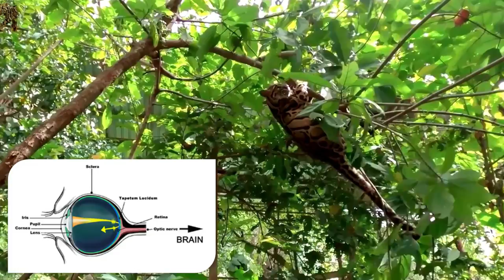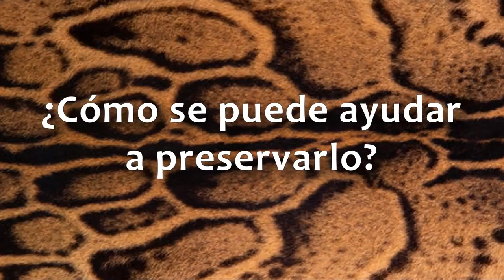✔ PANTERA NEBULOSA ☁️- Dientes de sable moderno / Características y Datos Sorprendentes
☁️La pantera nebulosa, el felino vivo más ancestral y uno de los más ágiles del planeta, equipado con una visión altamente desarrollada que lo hace desenvolverse con extrema destreza en ambientes arbóreos tridimensionalmente complejos. Su arquitectura craneal única entre los gatos lo convierte para muchos científicos en un “dientes de sable moderno”. Conoce mejor a este peculiar habitante de la densa selva del Sudeste Asiático que constituye el eslabón entre el grupo de los pequeños y grandes felinos modernos.

Índice:
0:00-0:33 Introducción
0:33-4:01 Rasgos y datos interesantes
4:01-5:04 Taxonomía o clasificación (Nombres científicos en subtítulos)
5:04-5:53 Descripción física y sentidos
5:53-6:36 Distribución y hábitat
6:36-7:11 Alimentación
7:11-7:29 Comportamiento
7:29-7:42 Esperanza de vida
7:42-8:16 Comunicación
8:16-9:03 Reproducción y dimorfismo sexual
9:03-9:14 Depredadores naturales
9:14-10:43 Estado de conservación y amenazas
10:43-11:29 ¿Cómo se puede ayudar a preservarlo?
11:29 Despedida
- Referencias bibliográficas:

☁️ Evidencia molecular para distinciones a nivel de especie en pantera nebulosa
☁️ La radiación del Mioceno tardío de los félidos modernos: Una evaluación genética
☁️ Evidencia filogenómica de hibridación antigua en los genomas de gatos vivos (Felidae)

- Atribución musical